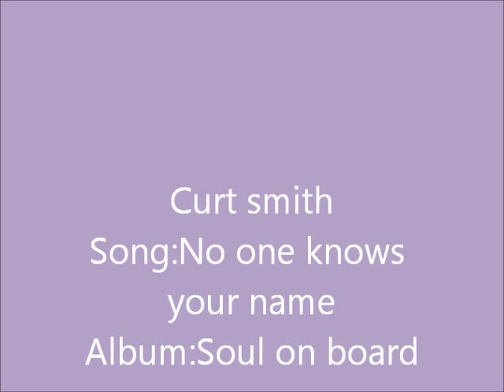Curt smith no one knows your name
Curt smith's no one knows your name from his CD album soul on board